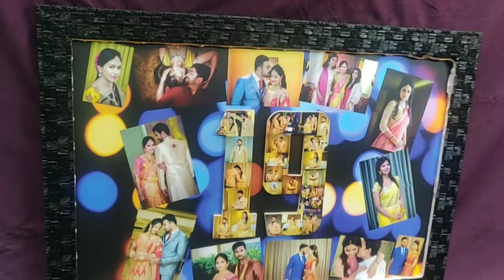F20 Year Photo Frame 12x18"